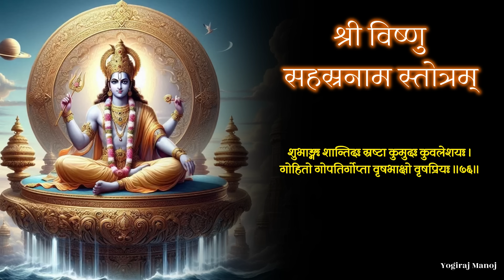विष्णु सहस्रनाम स्तोत्रम । संस्कृत श्लोक । by ​⁠@yogirajmanoj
Vishnu sahastrnaam stotram

इस स्तोत्र को संस्कृत में पढ़ा गया है ।

आप इस स्तोत्र को एकादशी के दिन अवश्य सुनिए